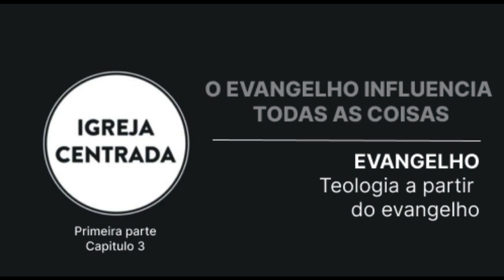EVANGELHO - Primeira Parte: Teologia a partir do Evangelho | Capítulo 3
Igreja centrada Capa comum,